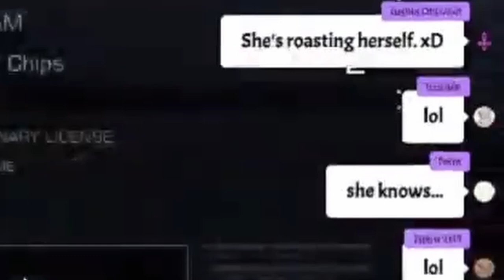[ENG SUB/Hololive] That one comment that triggered Biboo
Credits :
BGM